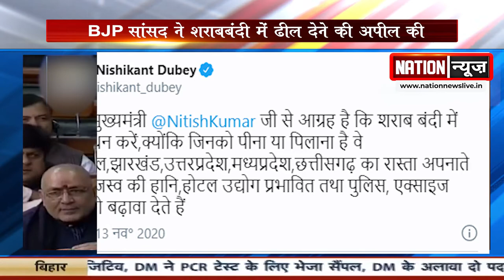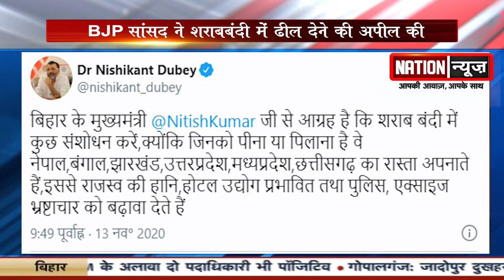नीतीश कुमार के सामने धर्मसंकट? BJP सांसद निशिकांत दुबे ने शराबबंदी में ढील देने की अपील की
nationnews nationreview latestnews topnews breakingnews latestbiharnews latestupdate biharelection2020 biharassembalyelection biharchunav2020 biharvidhansabhachunav2020 biharpolitics biharpoliticalnews biharpoliticsupdate biharlatestnews jamui pmmodi Biharnews jamuinewsupdate biharnewsupdate livecities news4nation thelivetv theltv aajtak news18india newstoday newstomorrow bihar indianewsupdate ABPlive Republicbharat sushantsinghrajput bhagalpurnewsupdate jahanabadnewsupdate jhajhaनीतीश कुमार के सामने धर्मसंकट? BJP सांसद निशिकांत दुबे ने शराबबंदी में ढील देने की अपील की